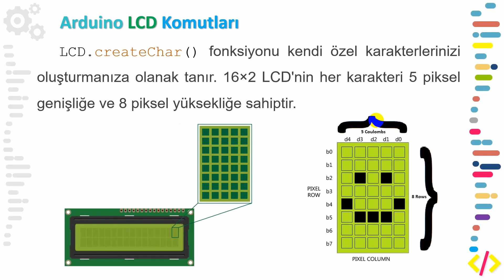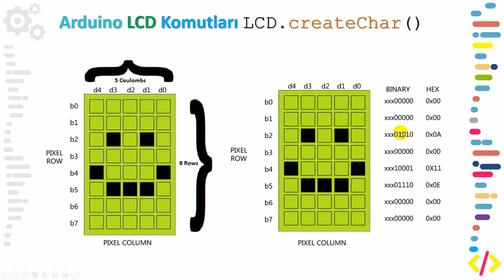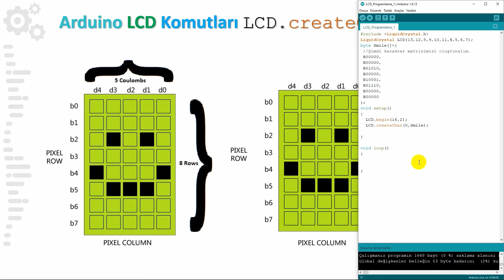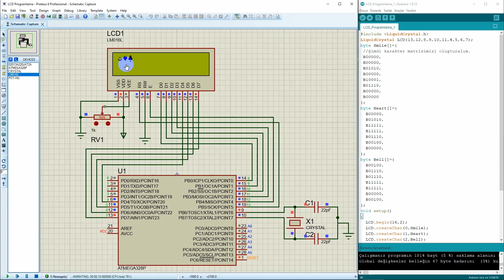LCD Programlama 15 - Arduino LCD Programlama LCD createChar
LCD.createChar() fonksiyonu kendi özel karakterlerinizi oluşturmanıza olanak tanır. 16×2 LCD'nin her karakteri 5 piksel genişliğe ve 8 piksel yüksekliğe sahiptir.
Kendi karakterlerinizi tasarlamak için, bir LCD karakter oluşturucudan özel karakterinizin ikili matrisini oluşturmanız veya kendiniz haritalandırmanız gerekir .